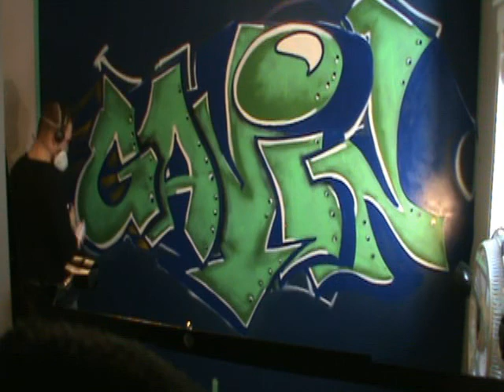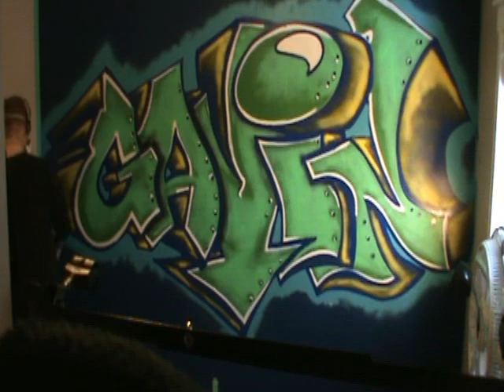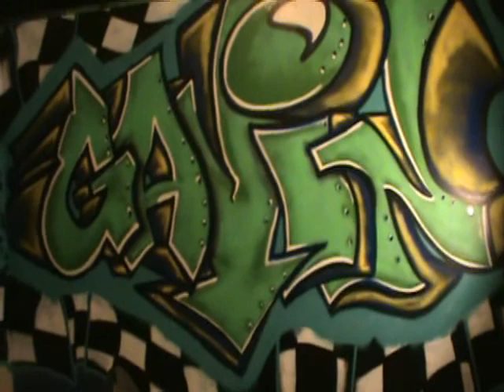Raef-Mgs Custom graffiti and art murals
Custom wall for a boys room, first time doing a truck and arena scene..if any other artists out there have tips and advice hit me up...